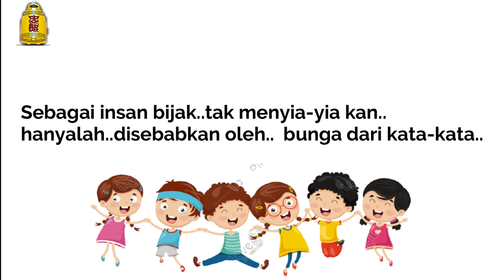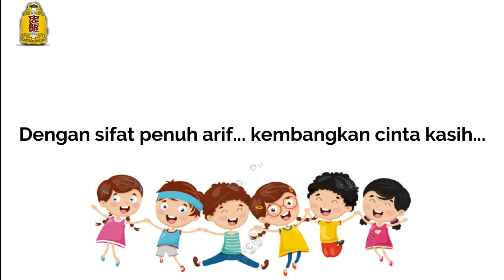Bersahabat Dengan Bijak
Lagu ini diciptakan oleh seorang cendikiawan agama Khonghucu yaitu Alm. Xds. Bratayana Ongkowijaya.
Arr. Erni Setyowati
voc. Sinta Ongko (Pakin Surabaya )